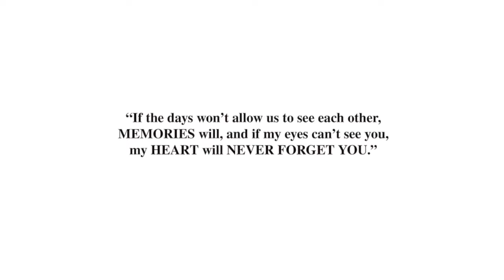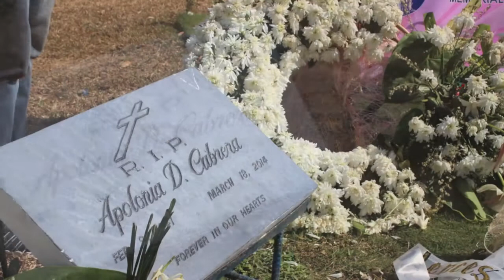para sa aking ina wake and internment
I made this video to remind everyone everything amazing about my mother and to all our love ones who did not get a chance to pay respect during my mothers wake and internment

Thank you again to everyone who helped, cared and prayed for our family. God bless you all

video by: Daniel Cabrera